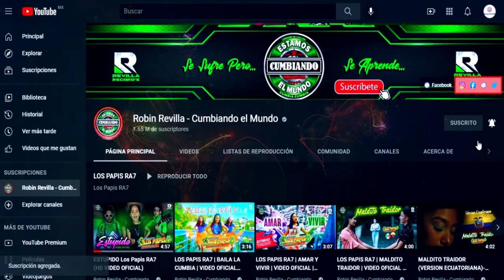AMOR DE TELENOVELA **** FELIPE ABAD Y LOS FELINOS DE LA CUMBIA